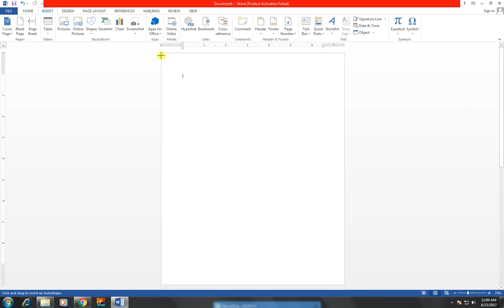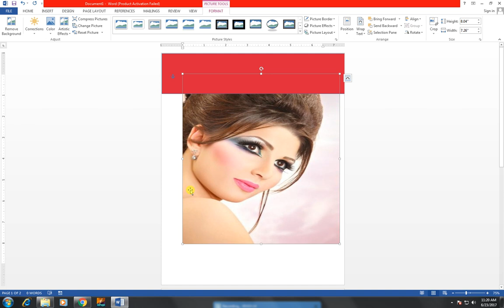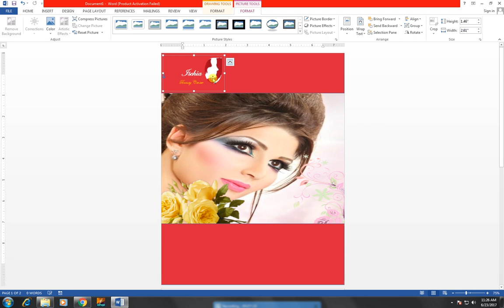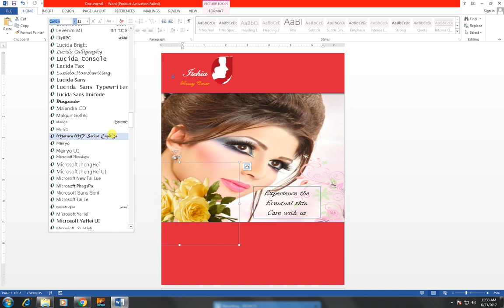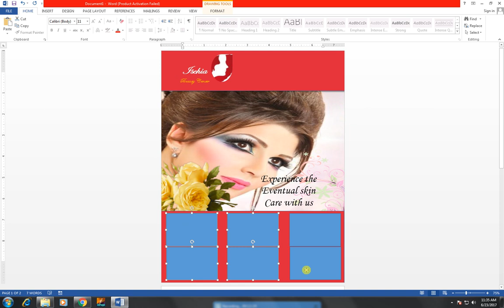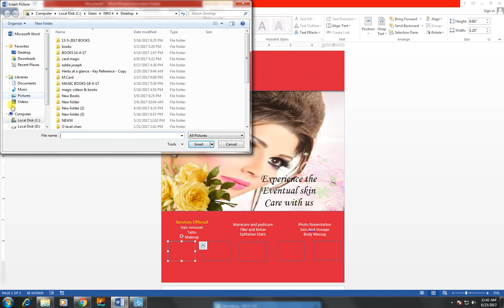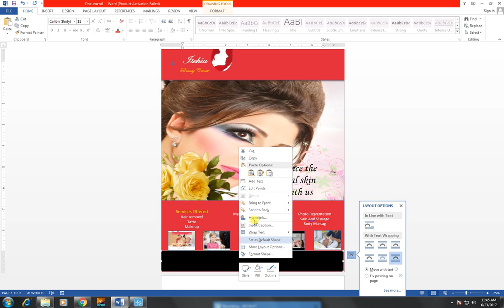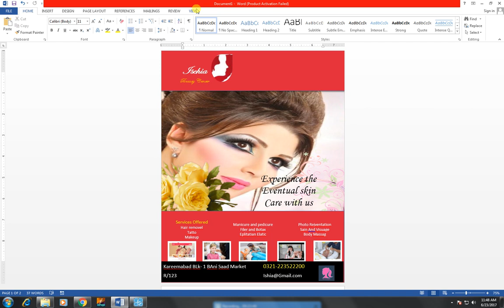Make Flayer using shape on MS Word in Hindi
How TO Make Flayer Design on MS Word Tutorial in Hindi.